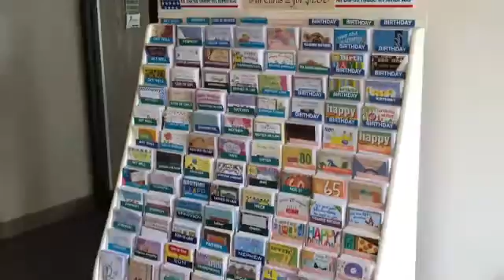NCTV45′s NewsWatch Nightly Lawrence County 45 Weather Thursday March 1 2018